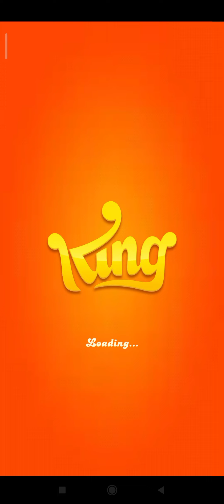ultra hard level 9841 crushed without boosters without hammers in candy crush soda saga 🕉️🇮🇳💪💚❤️